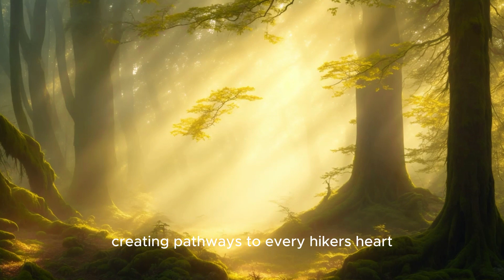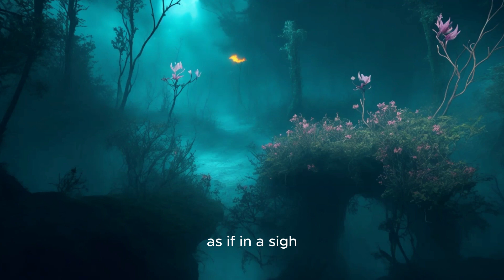The Shadowed Forest